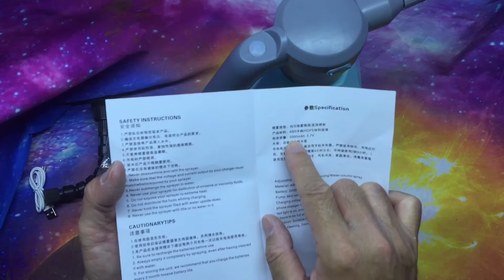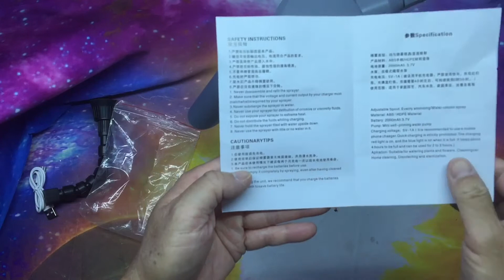［淘寶購物篇］電動噴壺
￥53